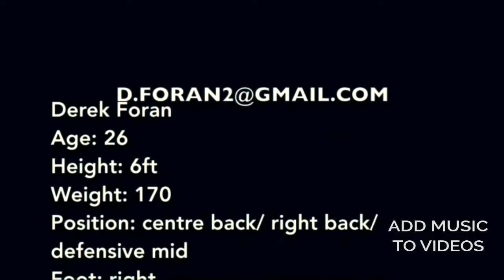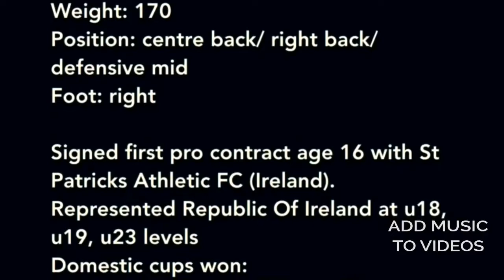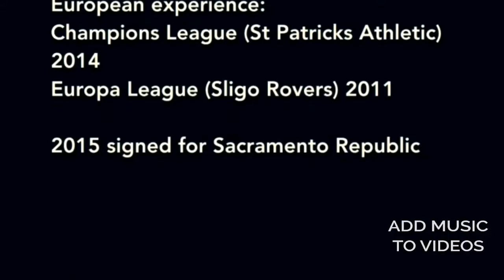Derek Foran 2016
Some clips from the 2016 season with Sacramento Republic FC